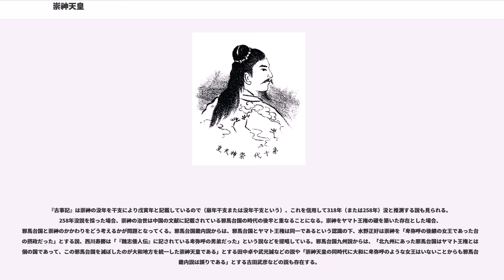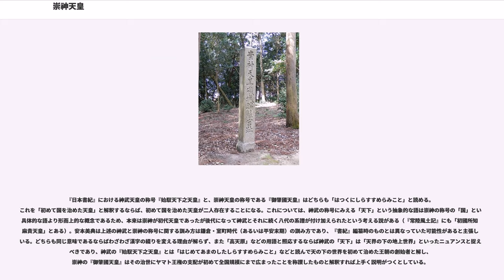崇神天皇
崇神天皇（すじんてんのう、開化天皇10年 - 崇神天皇68年12月5日）は、日本の第10代天皇（在位：崇神天皇元年1月13日 - 同68年12月5日）。記紀における伝説上の人物。

開化天皇の第二皇子。母は伊香色謎命（いかがしこめのみこと）で後の物部氏の系譜に連なる。異父兄に彦太忍信命（磐之媛の祖）。異母弟に彦坐王（神功皇后の祖）。19才で皇太子となる。

父帝が崩御した翌年の1月13日に即位。2月16日に従妹の御間城姫を皇后とし、活目命（後の垂仁天皇）や倭彦命らを得た。即位5年から7年にかけて疫病が流行したが、大物主神を祀ることで収めた。即位10年、武埴安彦（たけはにやすびこ、孝元天皇の皇子）の反乱を鎮めた。また四道将軍を各地に派遣した。即位12年に戸口を調査して初めて課役を科したことで御肇国天皇と称えられている。即位65年、任那から朝貢があった。『日本書紀』において初めての朝鮮半島関連の記録である。即位68年、崩御。

漢風諡号である「崇神天皇」は、代々の天皇と同様、奈良時代に淡海三船によって撰進された。

即位3年、三輪山西麓の瑞籬宮（みずかきのみや）に都を移した。即位4年、詔を発して万世一系を謳った。

即位5年、疫病が流行して人口の半ばが失われた。祭祀で疫病を治めようとした天皇は翌年に天照大神と倭大国魂神を宮中の外に出すことにした。天照大神は豊鍬入姫命に託して笠縫邑（現在の檜原神社）に祀らせた。倭大国魂神は渟名城入媛命に託し長岡岬に祀らせたが（現在の大和神社の初め）、媛は身体が痩せ細って祀ることが出来なかった。即位7年、大物主神が倭迹迹日百襲姫命に乗り移って自分を祀るよう託宣した。続いて倭迹速神浅茅原目妙姫・大水口宿禰（穂積臣遠祖）・伊勢麻績君の3人がともに同じ夢を見て、大物主神と倭大国魂神（大和神社祭神）の祭主をそれぞれ大田田根子と市磯長尾市という人物にするよう告げられた。そこで大物主神の子とも子孫とも言われる大田田根子が探し出されて大物主神を祭る神主となった。三輪山を御神体とする大神神社の始まりである。市磯長尾市（いちしのながおち）も倭大国魂神を祭る神主となった。疫病は終息して五穀豊穣となった。

即位10年、大彦命を北陸道に、武渟川別を東海道に、吉備津彦を西道に、丹波道主命を丹波（山陰道）に将軍として遣わし従わないものを討伐させることにした（四道将軍）。しかし大彦命だけは異変を察知して和珥坂（わにのさか、奈良県天理市）から引き返し、倭迹迹日百襲姫命の予言から武埴安彦（たけはにやすびこ、孝元天皇の皇子）の叛意を知ることとなる。武埴安彦は山背から、妻の吾田媛は大坂からともに都を襲撃しようとした。天皇は五十狭芹彦命（吉備津彦命）の軍を遣わして吾田媛勢を迎え討ち、一方の安彦勢には大彦命と彦国葺（ひこくにぶく、和珥氏の祖）を差し向かわせて打ち破った。

即位11年、再出発した四道将軍が戻り戎夷を従わせたことを報告した。即位12年に戸口を調査して初めて課役を科し、即位17年に献上品を運び込むための船を作らせた。即位48年に豊城命と活目尊を呼んで夢占いを行い弟の活目尊を皇太子とした。兄の豊城命には東国を治めさせた。即位62年、灌漑事業を行って依網池（よさみのいけ、大阪市住吉区）や軽（奈良県高市郡）の酒折（さかをり）池などを開き大いに農業の便を図ったと伝えられる。即位65年、任那が使者として蘇那曷叱知（そなかしち）を遣わしてきた。即位68年、崩御。『古事記』には天下を統一して平和で人民が豊かで幸せに暮らすことが出来るようになり、その御世を称えて初めて国を治めた御真木天皇「所知初国之御真木天皇」と謂う、とある。

なお活目尊（垂仁天皇）の即位2年、蘇那曷叱知は任那に帰国したが、その際に天皇からの下賜品を新羅に奪われてしまった。『日本書紀』における任那と新羅の抗争はここから始まる。

『日本書紀』の伝えるところによれば、以下のとおりである。機械的に西暦に置き換えた年代については「上古天皇の在位年と西暦対照表の一覧」を参照。

宮（皇居）の名称は、『日本書紀』では磯城瑞籬宮（しきのみずかきのみや）、『古事記』では師木水垣宮（しきのみずかきのみや）。伝承地は奈良県桜井市金屋の志貴御県坐神社。

陵（みささぎ）は、宮内庁により奈良県天理市柳本町にある山邊道勾岡上陵（山辺道勾岡上陵：やまのべのみちのまがりのおかのえのみささぎ）に治定されている。宮内庁上の形式は前方後円。遺跡名は「行燈山古墳」で、墳丘長242メートルの前方後円墳である。

『古事記』に「山邊道...